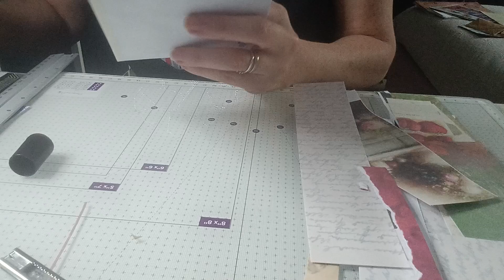recyclage enveloppe et chutes de papier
Je vous explique comment recycler nos chutes de papier ( car on en a tous un paquet 😁) avec une enveloppe pour votre junk journal ou album photos